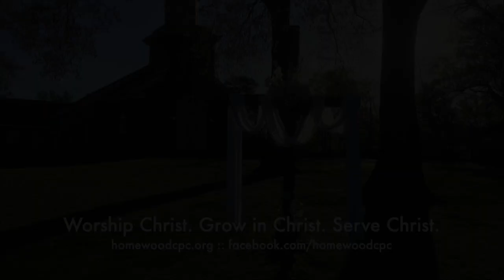Cadence at HCPC :: Episode 73 :: Expecting Jesus: The Plan of Redemption Through the Incarnation